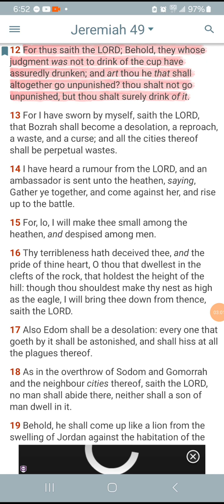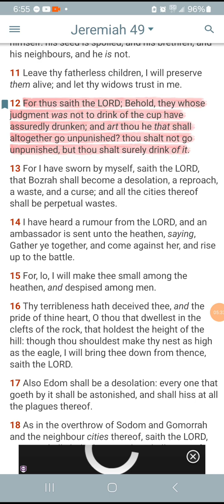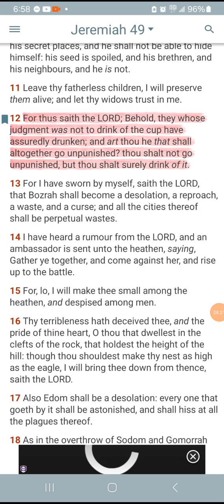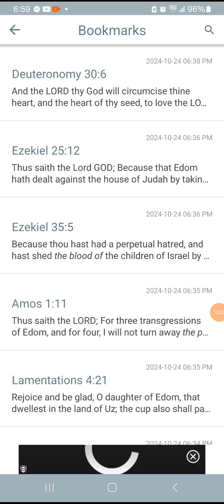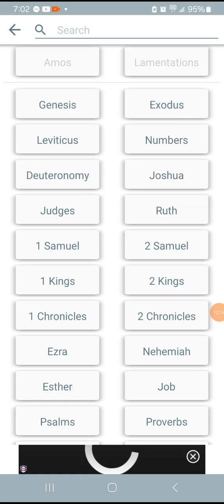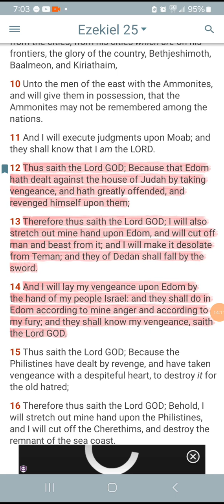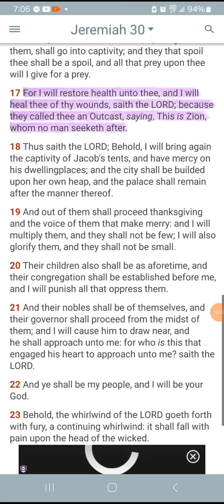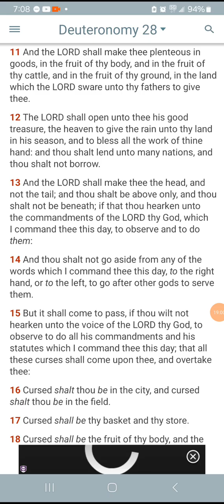E can't escape judgment!⛓️